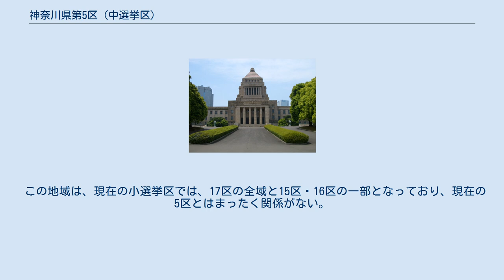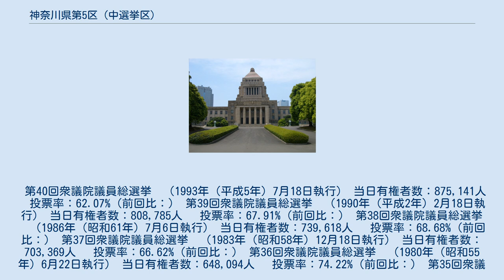神奈川県第5区 (中選挙区)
神奈川県第5区（かながわけんだい5く）は、かつて衆議院に存在した選挙区。
1975年の公職選挙法改正によって生まれた選挙区で、それまでは3区の一部だった。
定数は3。
 この地域は、現在の小選挙区では、17区の全域と15区・16区の一部となっており、現在の5区とはまったく関係がない。